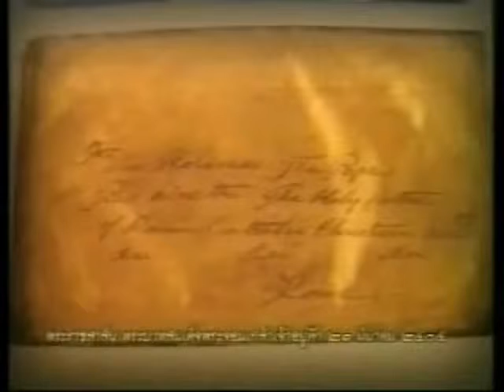SS. Innocentius PP. XI receptavit delegationem de Siamia in Vaticano ut concordationem fuerit (1688)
Thailandia sive Thaia sive Regnum Thaiorum est natio in paeninsula Indo-Sinatica Asiae sita. Est civitas Asiae, prope Birmaniam, Laotiam, Cambosiam, et Malaesiam  sita. Nomen antiquum suum Siamia erat.